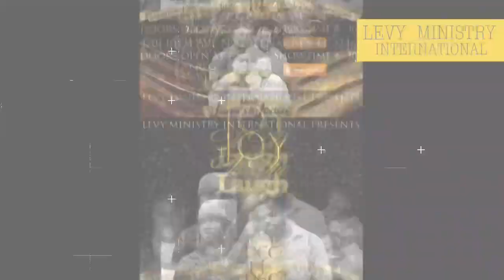Joy To The Laugh Comedy Show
SoutFlorida 🌴🌴DO. NOT. MISS. THIS. SHOW ‼️‼️ @joshpray, @chelo_chelo, @hennessywills & @miamigotjokes, Not To Mention Hosted By Yours Truly @jamesandjonas🤗 & The Official DJ @djdadyphatts ..THIS WILL BE A SOLD OUT SHOW 🤧🤧...GET YOUR TICKETS ON EventBrite NOW 🔥🔥😈😈 LINK IN BIO ⚠️ JUST LOOK AT THAT LINEUP 🤦🏾‍♂️💪🏾💪🏾🤧